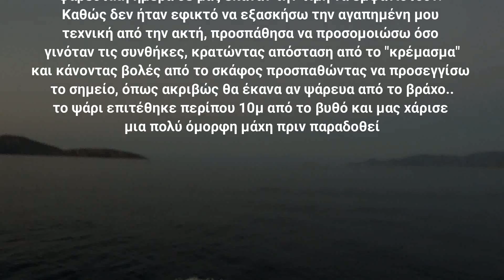Jigging🏆XXL 10kg Monster Albacore🏆 (Shore jigging or boat jigging?) - A different approach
Ένα ξεχωριστό session, μια διαφορετική προσέγγιση και μια μάχη που θα θυμάμαι για καιρό
A special session, a different approach and a battle to look back to..enjoy

Gear used:
Tenryu Ventury 330 max90
Daiwa BG4500
YGK G-Soul Super Jigman #2.0pe
Seaguar Grand Max FX #0.53mm
Palms Jigaro Massive 80gr
Hayabusa FS456  #3/0